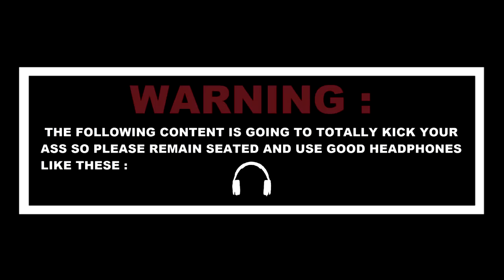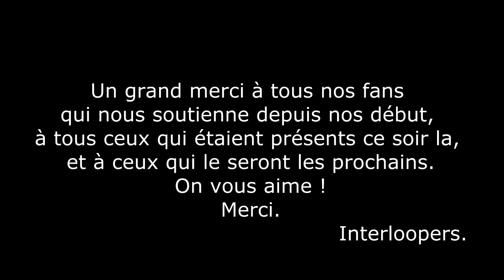Interloopers - Live at the Gibus Club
Interloopers live at the gibus club in Paris 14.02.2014

Setlist :
 - Red Hot Style 0:20
 - Ur So 4:55
 - Red Hood Desire 8:47
 - C'est Toi 16:23
 - Standing Ovation 19:10